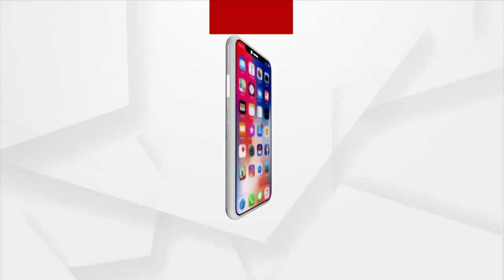ଆବାସ ଯୋଜନାରେ ଅବ୍ୟବସ୍ଥା ନେଇ ଅନଶନ କରିବ ଭଣ୍ଡାରୀପୋଖରୀ ବିଜେପି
ଆବାସ ଯୋଜନାରେ ଅବ୍ୟବସ୍ଥା ନେଇ ଅନଶନ କରିବ ଭଣ୍ଡାରୀପୋଖରୀ ବିଜେପି ।  ଆସନ୍ତା ୧୧ ତାରିଖରେ ବ୍ଲକ ସମ୍ମୁଖରେ ଧାରଣା ଦିଆଯିବ । ଆବାସ  ତାଲିକାରୁ ବାଦ ପଡିଥିବା ଗରିବ ଲୋକଙ୍କ ପାଇଁ ବିକ୍ଷୋଭ କରାଯିବ ।